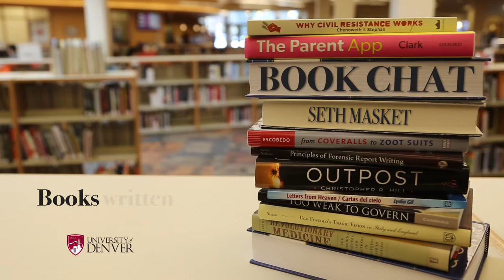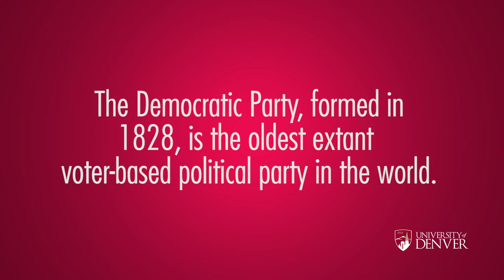Book Chat: Seth Masket